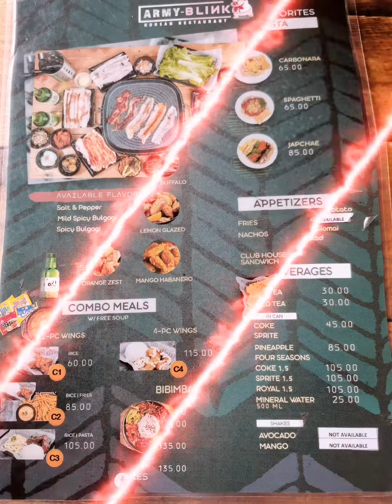LONGOS MALABON AFFORDABLE SAMGYUPSAL 299 LANG! ARMY-BLINK KOREAN RESTAURANT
ARMY-BLINK KOREAN RESTAURANT
299PHP SAMGYUPSAL
LOCATED AT BRGY LONGOS LAPU LAPU AVENUE MALABON CITY